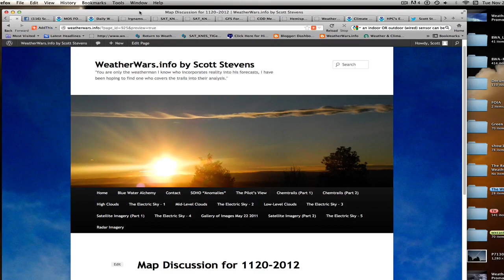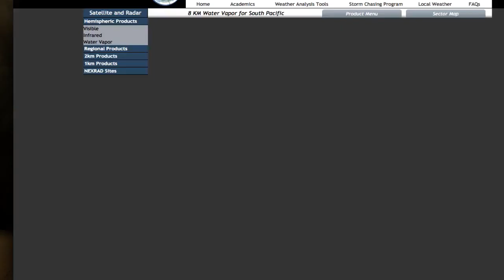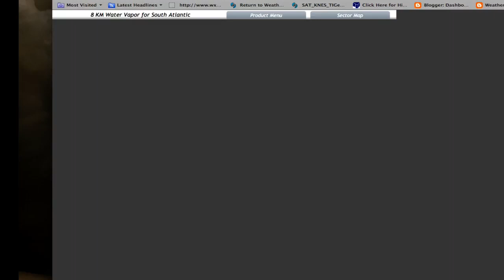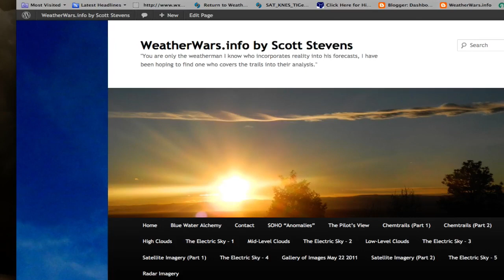2012-1120 The UPS ZigZag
Deep blue skies this Tuesday morning with atmospheric clarity allowing for 100+ miles visibility.  Even in the very dry environment (temperature dew point spreads greater than 40 degrees F) these trails are still sticking.  By 2:30, or early afternoon, the trails are now beginning to spread out creating this canopy of chem-clouds that are continually being investigated by additional flights. See video at 4:10.    At 4:50, the chemtrail passes right though a previous trail leaving a track, a wake, through the earlier laid down trail.

   The first of the "Zigzags"  happens at 7:50 with a plane of unknown type and carrier off on the western sky.  Then at 10:34, a pair of UPS planes, one leaving a trail and the other not, pass overhead.  As the DC-10 chemtrailing passes overhead, I am able to get some extreme close-ups of, at 11:23, as it passes to the west into the setting sun.  It makes it's first shallow turn at 12:22 to pass though the debris of a previous trail.

At 14:00 a trail-less 747, glints in the sunshine headed my direction, yet I never see pass nearby.   Deforming trails on the horizon continue to get their ends kissed by additional trails.

That UPS DC-10 makes the first turn a big, 60 or 90 degree turn at 15:40,  a Northwest airlines 757 goes low and slow overhead at 16:45 before it disappears over the mountains.  At 18:25 the UPS DC-10 makes another major course correction at 18:25.

My Map/forecast discussion for the next five days begins at 20:53.

"Nothing changes until the people see.  -Scott Stevens